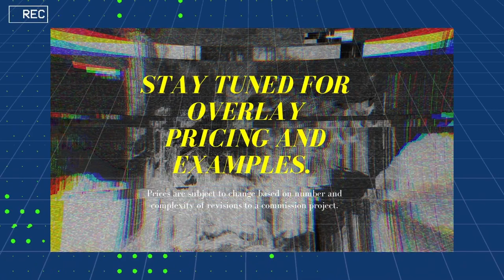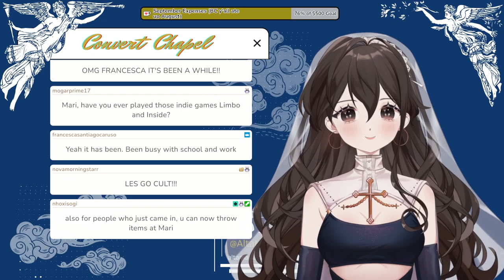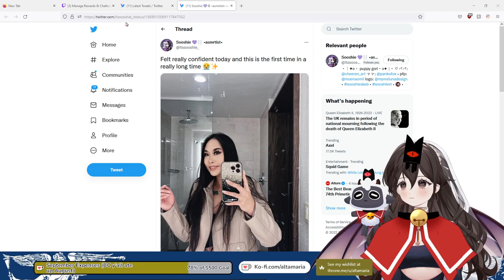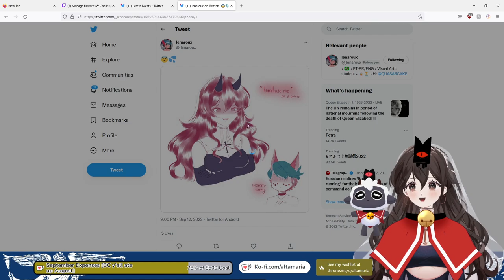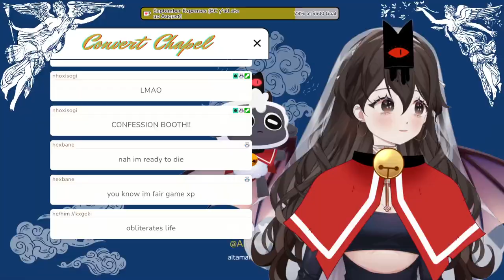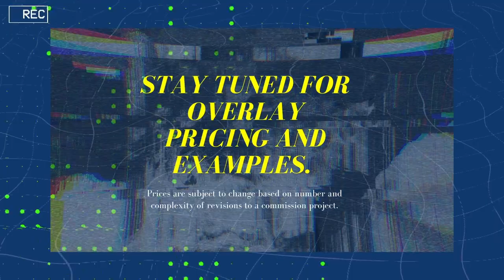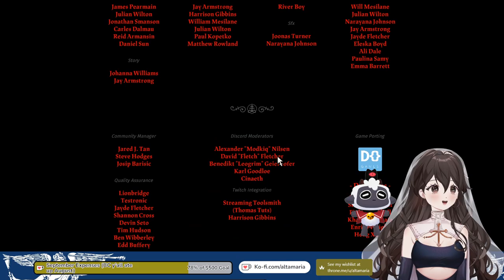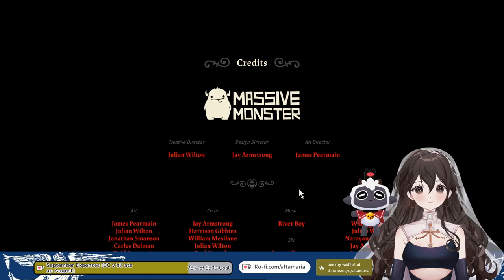[Cult of the Lamb] WE WIN THESE 🏆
Ohallelujah!  You made it to the video description.  I'll pray for extra blessings your way.  My name is Maria Altagracia.  I am an indie virtual YouTuber streaming to you live from the Lesbinun monastery!  I love to sing, play competitive video games, make digital art, and talk with other vtuber friends about all things anime.  If you are at all interested in this type of content, please consider subscribing to my channel and clicking the bell 🔔  icon to receive notifications whenever I go live or upload new content.  Thank you again for your time, I hope you have a blessed day!

Concept Art: By ✝️ Me ✝️
Run on Vtube Studio from Steam
Captured on OBS

HARDWARE SETUP
NVIDIA(R) GeForce(R) RTX 2080 SUPER(TM) 8GB GDDR6 (OC Ready)
9th Gen Intel(R) Core(TM) i7 9700

PERIPHERALS
Razer Lancehead TE Mouse - Quartz
Razer Kraken Headset - Quartz
NexiGo N660P 1080P 60FPS Webcam - Pink